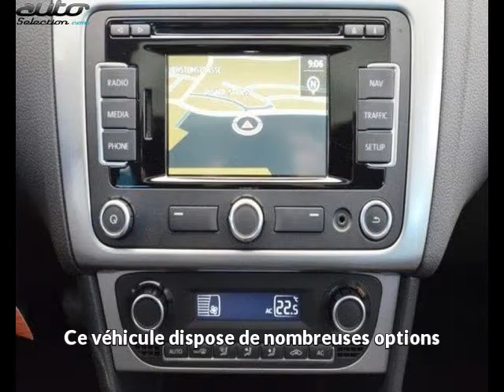Volkswagen polo occasion visible à Beaupuy présentée par Car privileges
Cette Volkswagen polo occasion disponible à Beaupuy dans le 31 est mise en vente par Car privileges - 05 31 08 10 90 - tous les détails sont